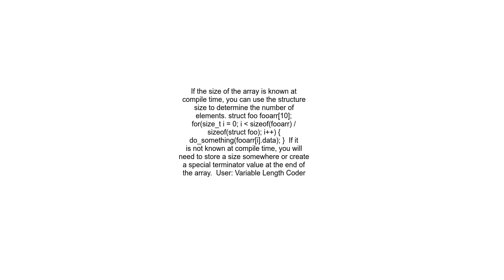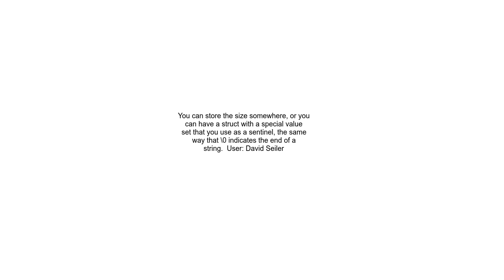Iterate through a C array